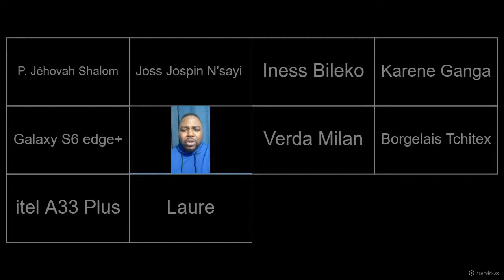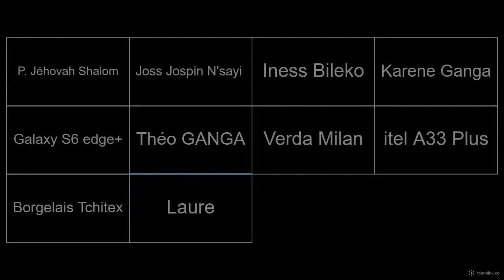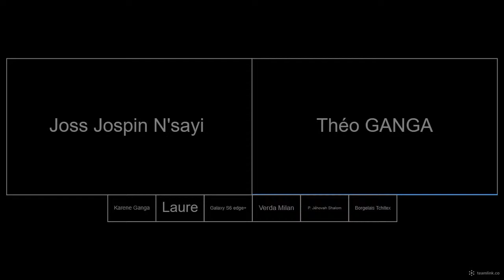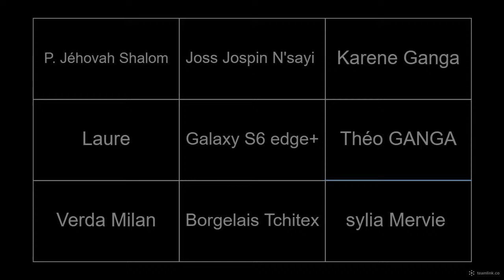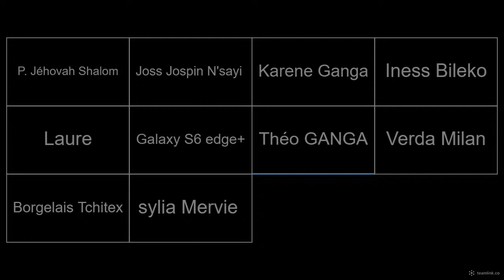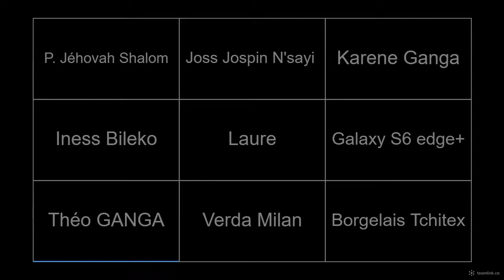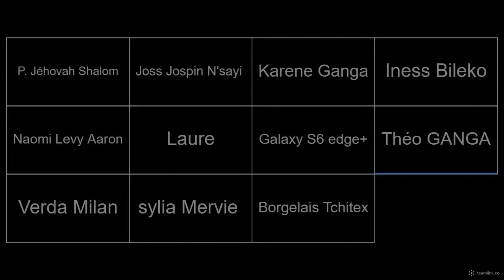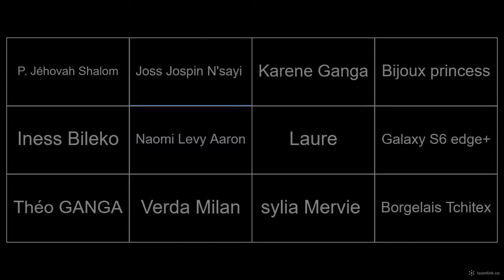Thème :**"*l'Etude de la lettre aux Philippiens*"**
*Bien aimés dans le Seigneur Shalom*
Programme de ce soir
*🔮PJS , RENCONTRE DE PRIÈRE*
Orateur : Pasteur Theo Ganga
*HEURE :*
*21h00* heure de *Londres* ,  *22h00* heure de *Paris, Maroc* et de *Brazzaville.*

*🛑NB :* La présence de tous est souhaitée